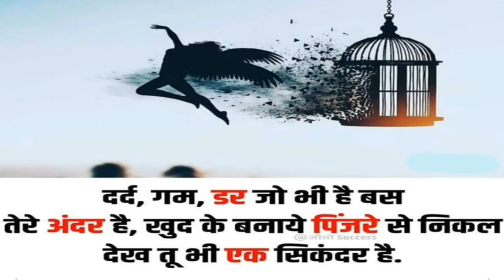कर्ज मुक्ति के उपाय करोड़ों के कर्ज से बाहर कैसे निकलें karz mukti ke upay जाने शानदार टिप्स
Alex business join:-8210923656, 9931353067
Alex world class products pvt ltd
Top Leaders Alex world class company
Motivational speaker & MLM Leaders(Alex business)
follow me on others knowledge video